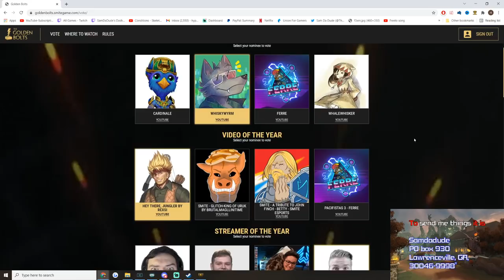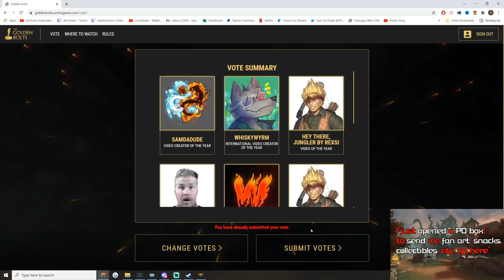TRYHARD THURSDAY FT. REXSI ON THE MIC! - Season 8 Masters Ranked 1v1 Duel - SMITE